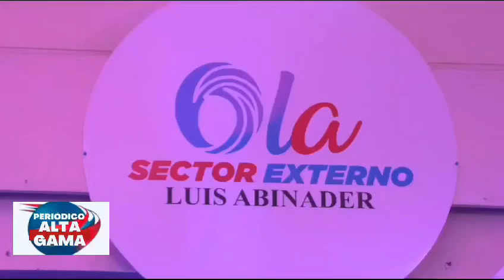Santiago hazim, coordinador nacional Sector Externo Luis Abinader juramentó directivos de oLA en SDE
Santiago hazim, coordinador nacional del Sector Externo Luis Abinader juramentó los equipos directivos de oLA en Santo Domingo Este